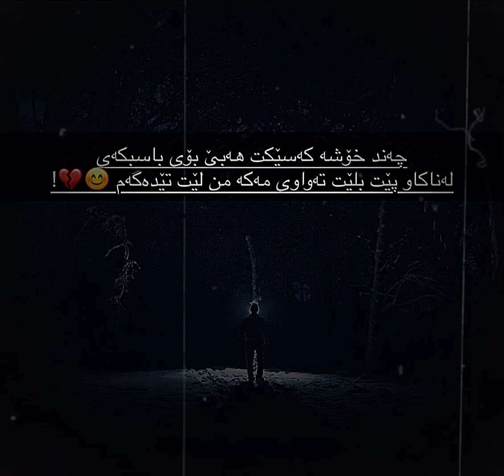Video y jwan bo store ashqana gorani farse komede gorani 3arabeڤیدیۆی جوان بۆستۆری ئاشقانەکۆمیدی